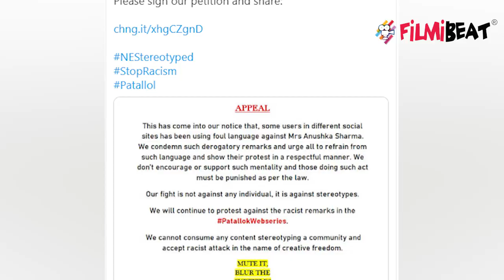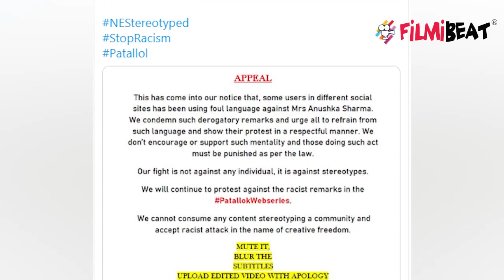Anushka Sharma को मिला लीगल नोटिस,Paatal Lok के एक सीन पर बवाल | FilmiBeat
Anushka Sharma, an executive producer of the Amazon Prime series Paatal Lok, has been sent a legal notice over a perceived casteist slur in the show, by a member of the Lawyers Guild.Watch Video To Know More.